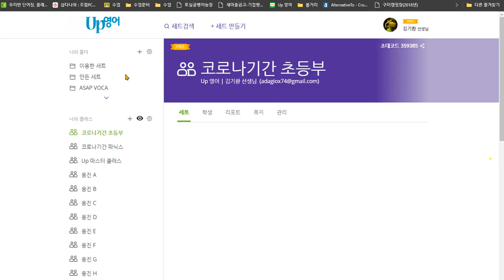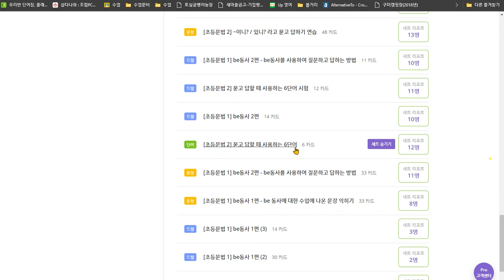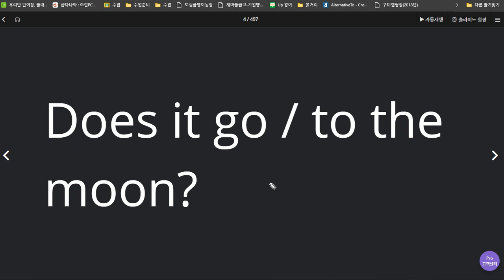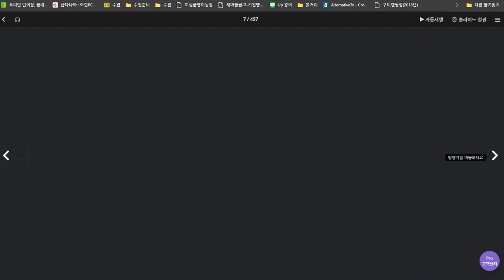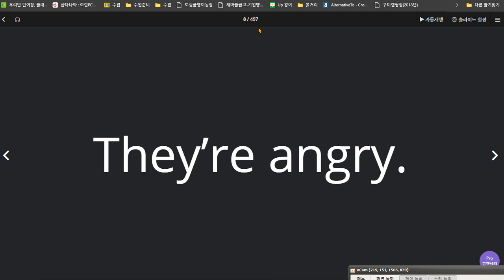유새롭 2020 07 06 단어 복습 필요 칭찬